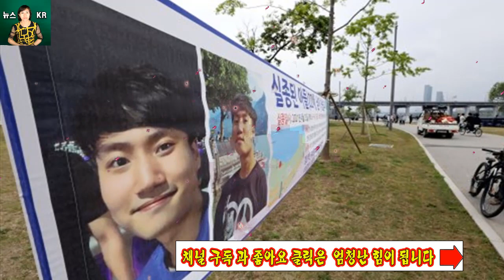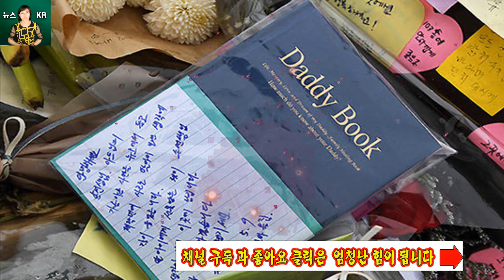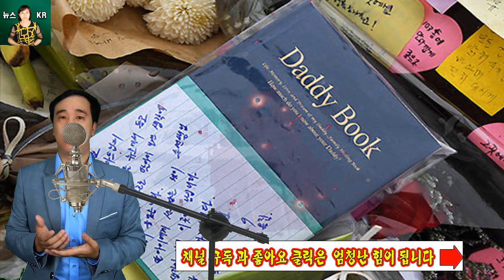손정민 사건 긴급 뉴스: 3 명의 증인이 A가 범인임을 증언하는 데 동의했습니다.사건은 공식적으로 끝났다. 피해자 가족 손정민이 슬 대법원에 청원을."10미터 근접 목격자도 있어"